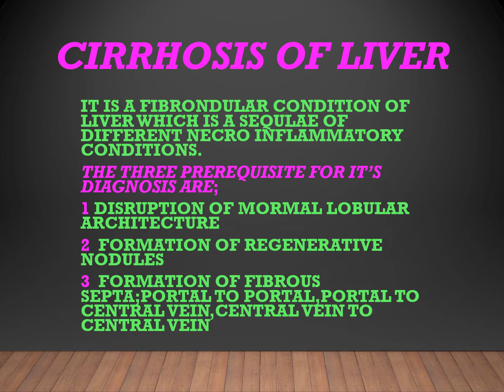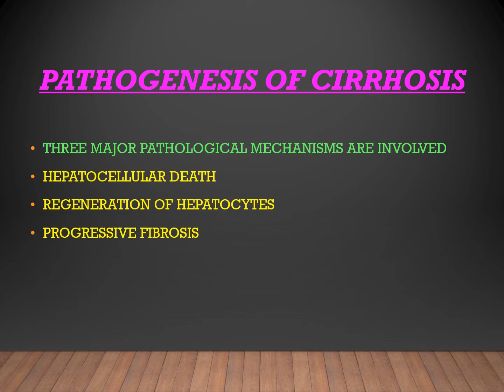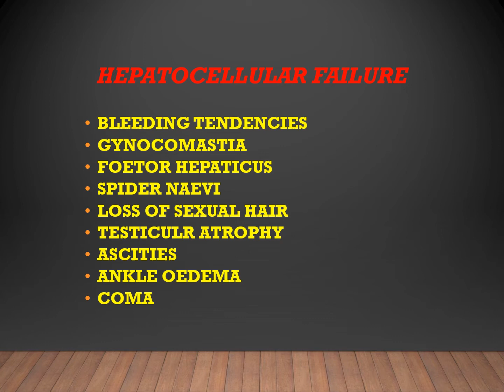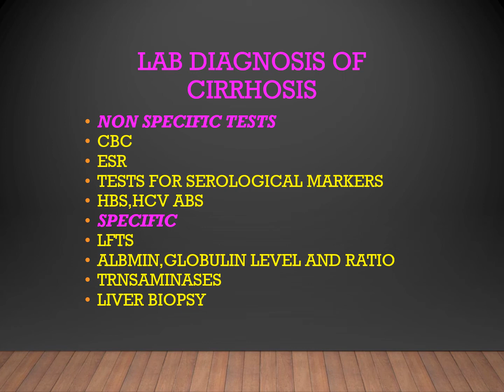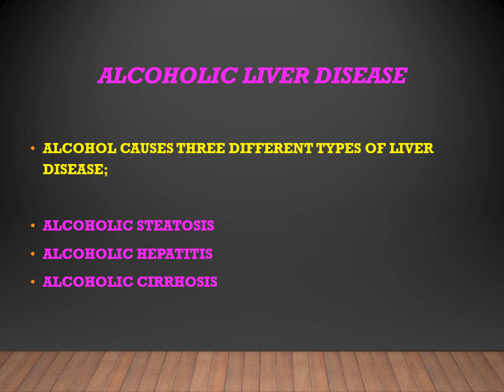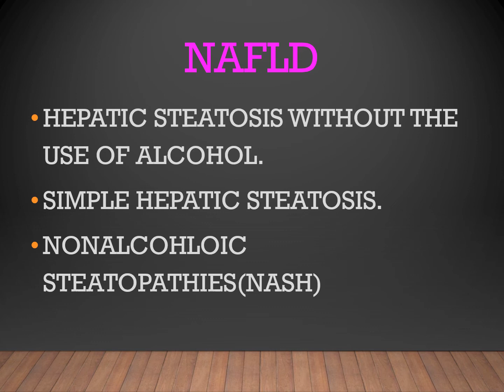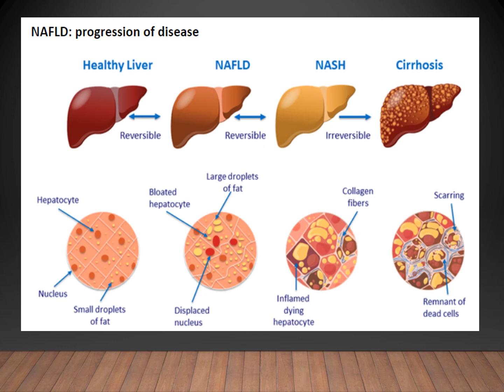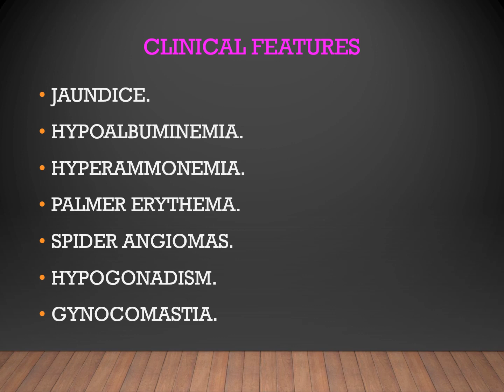NEW CIRRHOSIS- Dr Tanvir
topic: liver
subtopic:cirrhosis
subject: pathology
lecturer: Dr. Tanvir
Year:4th